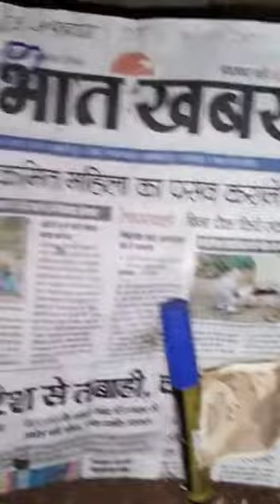Df for Sale-Call:7401324096.